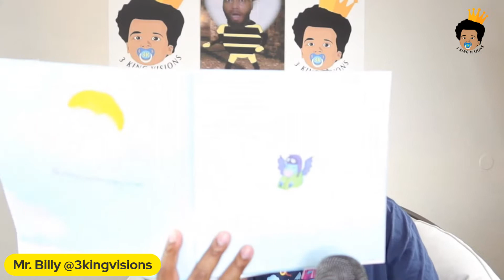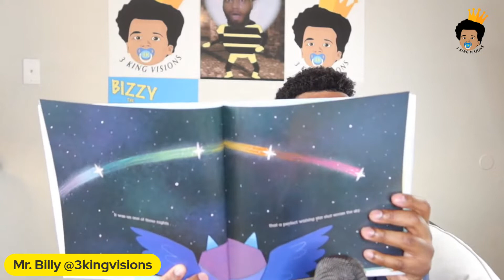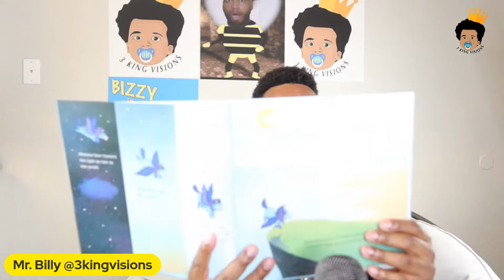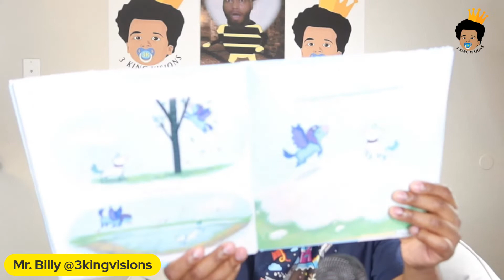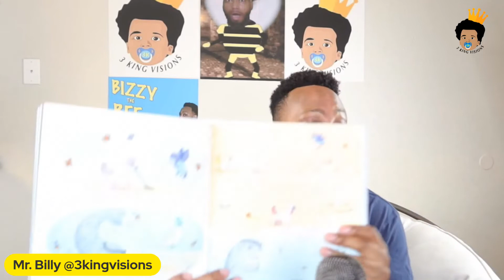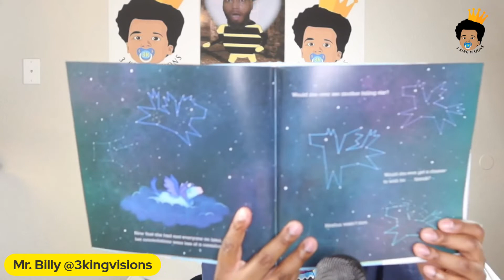Bedtime Stories With Mr. Billy | PERFECTLY PEGASUS | Kids Book Read Aloud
Enjoy a great story about friendship with your favorite storyteller Mr. Billy. This episode features "Perfectly Pegasus" written by Jessie Sima.

3kingvisions creates storytime for kids read aloud videos for kids to help them develop the love of reading. 3kingvisions provides educational videos for kids to enjoy different books from your favorite authors.  Mr. Billy's Read Aloud for kids experience is like no other.